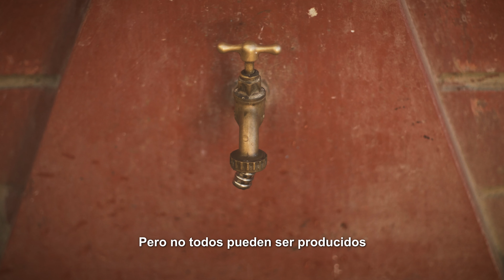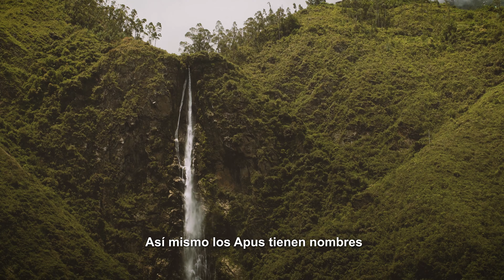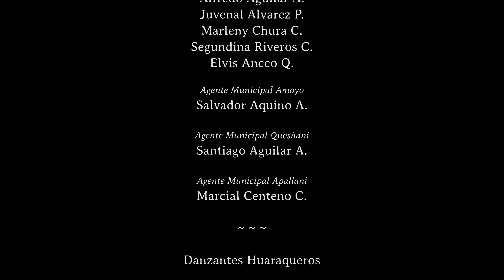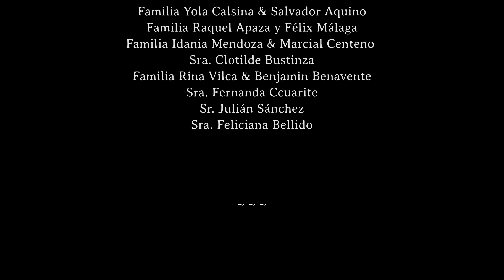COMUNIDAD CAMPESINA - Quiaca Ayllu